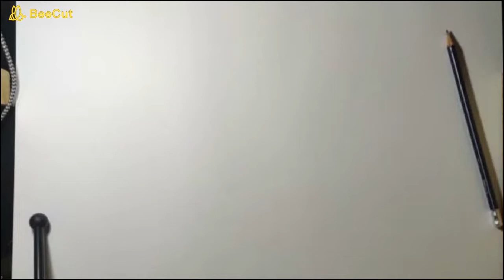Drawing MARVEL baby groot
today we draw bably groot from marvel guardian of the galaxy